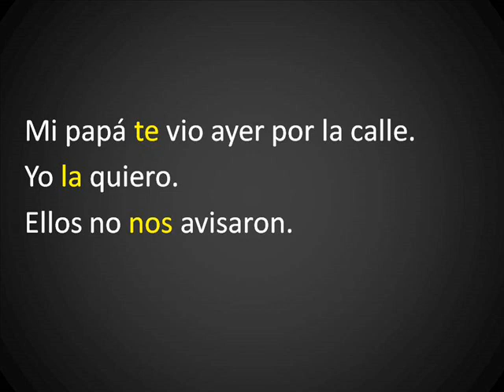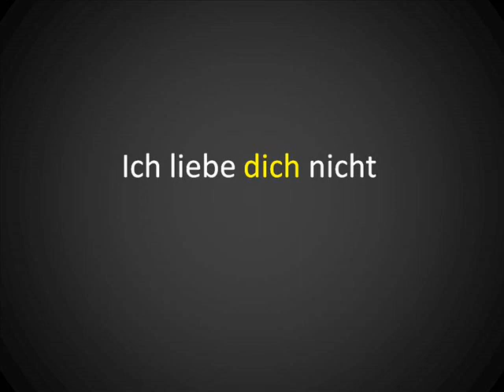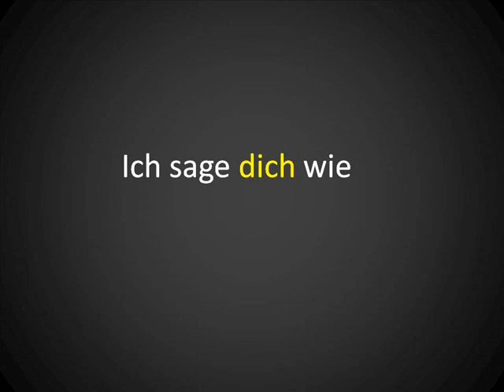ALEMÁN (LECCIÓN 13) - Los pronombres personales en el acusativo